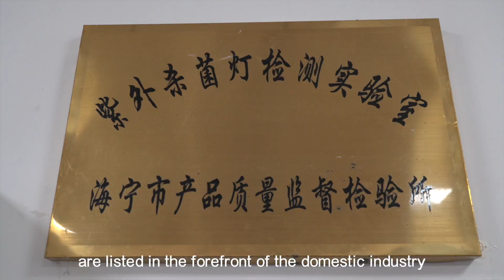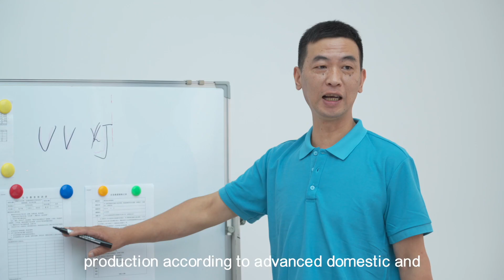Yaguang Lighting— Life is simple because of me, a true international UV germicidal lamp expert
Haining Yaguang Lighting Electrical Co., Ltd, Zhejiang Province, was founded in 1996 and is located in Haining City, Zhejiang Province, which is a popular tidal spot on the Qiantang River. The company covers an area of 3000 square meters, producing and operating various specifications of ultraviolet sterilization lamps.

Our company actively introduces advanced foreign technology and high-quality materials, with strong technical strength, advanced production equipment, and complete testing equipment. It implements strict and scientific quality management, so that its product quality and types of specifications are listed in the forefront of the domestic industry.

Quartz ultraviolet disinfection lamp tubes are our company's leading product. Various specifications of quartz ultraviolet sterilization lamps are mainly used for disinfection of indoor air, object surfaces, water, and oil fumes. Flexible organization of product development and production according to advanced domestic and foreign standards and market demands, to meet the needs of domestic and foreign customers to the greatest extent, and the introduction of a complete set of quartz ultraviolet lamp testing equipment to ensure product quality.
Through several years of hard work, the company has continuously grown and expanded, with product marketing networks spread throughout overseas markets such as the United States, Japan, Taiwan, and Southeast Asia.
In order to make the company's sustainable development and ensure that products cater to the market and adapt to the market, the company focuses on talent cultivation and technology investment. In 2004, our company implemented the ISO9001 international quality management system and CE certification, and became a member of the International Ultraviolet Association (IUVA) in 2012.

Relying on the advanced business philosophy and strong technical strength, we strive to develop our products in the direction of high, new, and special. Yaguang will provide users with better products and more professional services to "make every customer more satisfied".